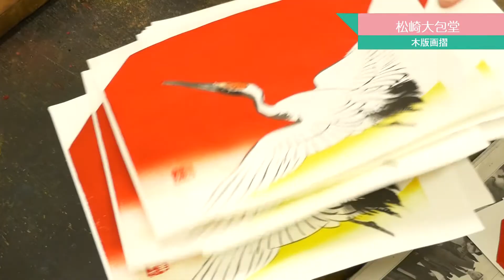モノづくり見学・体験スポット「松崎大包堂」